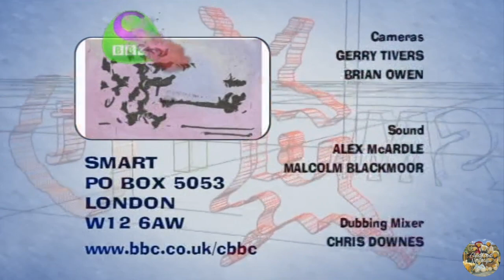CBBC | SMart - S09 Episode 2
Presented by Mark Speight, Kirsten O'Brien and Susan Ribeiro.
In this episode:
Susan shows us how to add action and energy to our pictures, Kirsten takes a trip to Marwell Zoological Park and Mark depicts a footballer's goal in Big Picture.
(Includes rare continuity before and after episode - presented by Ross Lee).

This exact episode air date: 13th July 2007